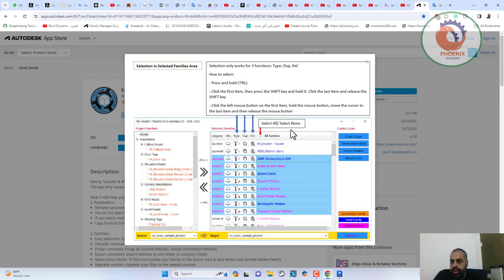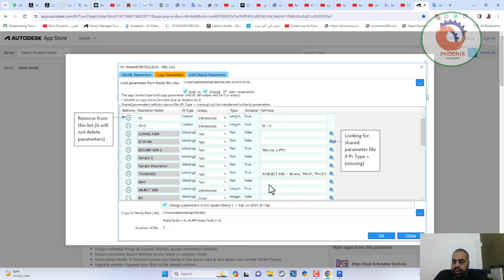Family Manager Ez تنظيم الفاميلي و البارمتر في الريفيت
❤️ روابط التواصل
✅ انستجرام